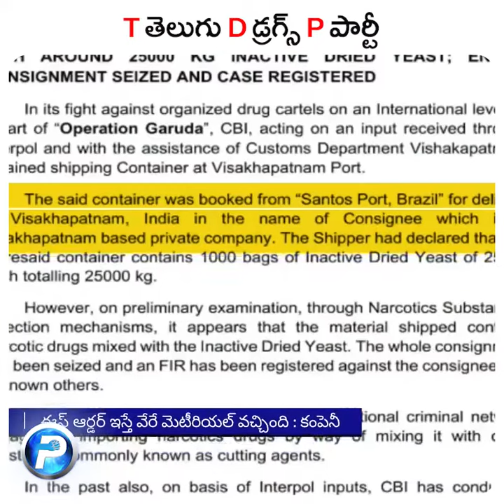తెలుగు డ్రగ్స్ పార్టీ | 25 Thousand kilo Drugs caught in Vizag | TDP Leaders in Drugs Case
తెలుగు డ్రగ్స్ పార్టీ
25 వేల కిలోల డ్రగ్స్ ఏంట్రా చంబా, ఎం చేద్దాం అనుకున్నారు రా...

25 Thousand kilo Drugs caught in Vizag | TDP Leaders in Drugs Case